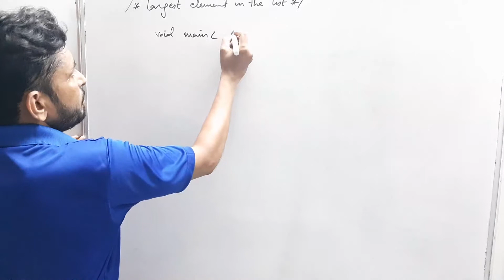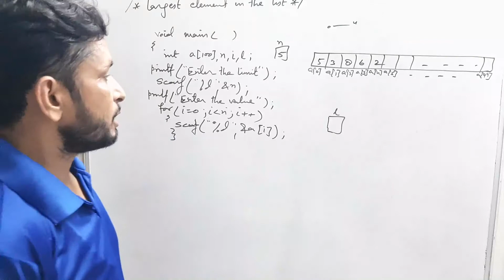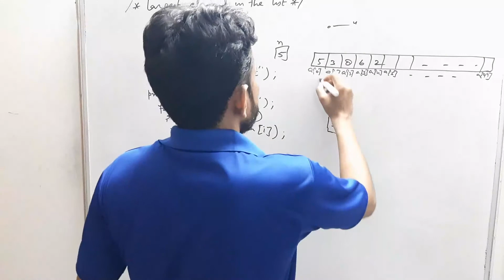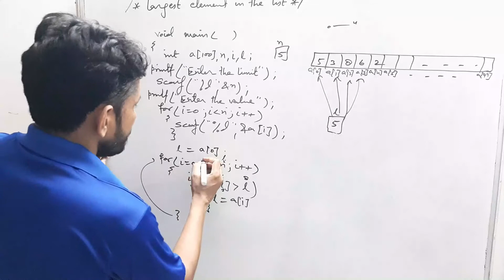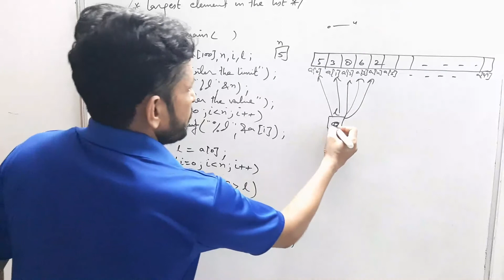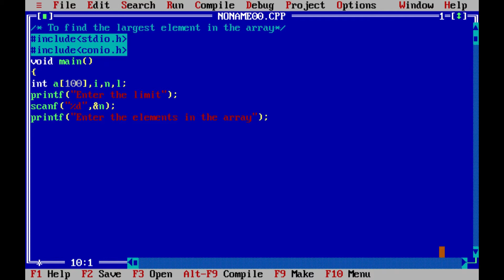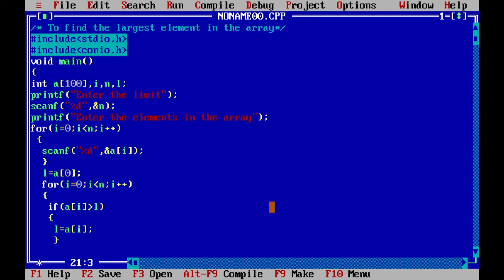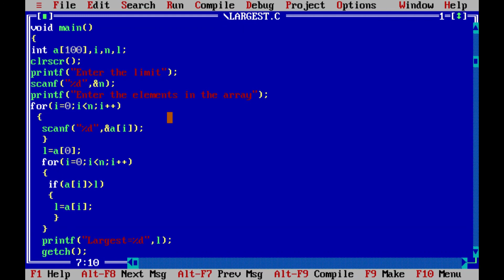Program : Largest element in an array | Vinay Kumar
In this lecture we will study about :
Largest element in an array
Largest Value in an array